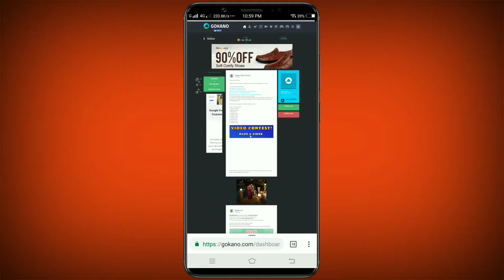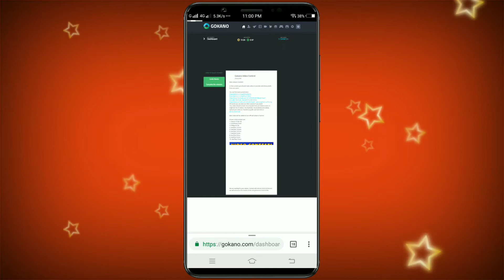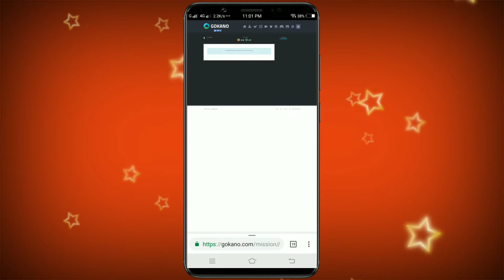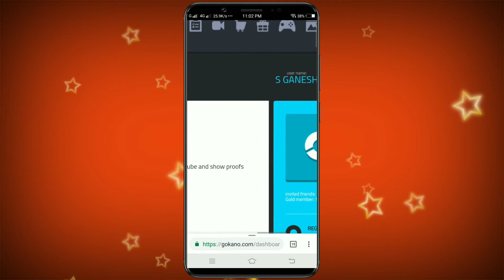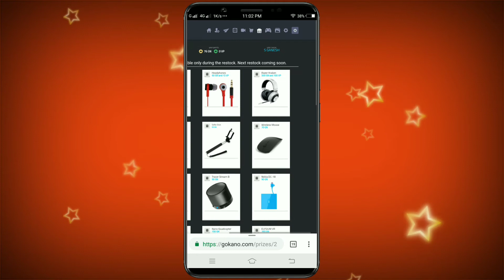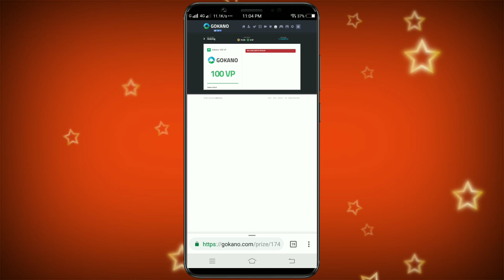how to earn gokano points in telugu // earn Gokano // daily earn Gokano points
Registration Video link

Hi  friends

Explain

Mobikwik offers
Talkcharge offers
earning tricks
new virsion Technology
Tech videos,